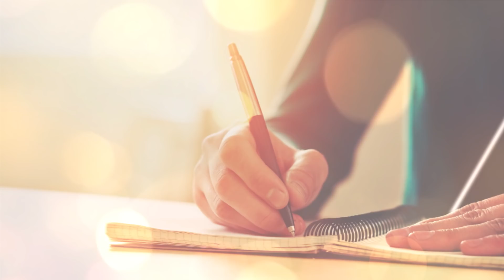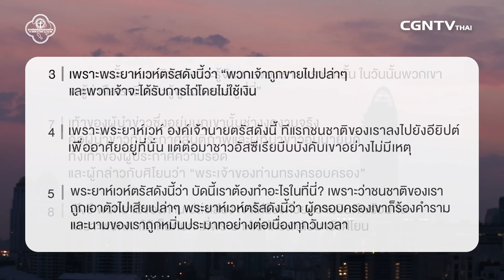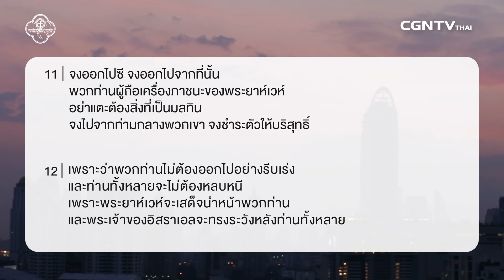280418 วันนี้เรามาเฝ้าเดียวกันใน อิสยาห์ บทที่ 52 ข้อ 1 ถึง 12 กับ อ องค์การ เดชะยา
มีชีวิตที่เป็นพระพร
รักษาชีวิตของเราให้บริสุทธิ์ด้วยการเชื่อฟังพระวจนะของพระเจ้า เพื่อให้เรามีชีวิตอยู่ในทางของพระองค์เสมอ พระเจ้าได้ไถ่เราทำให้เรากลายเป็นคนใหม่ มีวิถีชีวิตใหม่ เป็นผู้ที่มีชีวิตเพื่อประกาศเรื่องราวความรอดของพระเจ้าและนำพระพรความรอดไปสู่คนอีกมากมาย

มาร่วมเฝ้าเดี่ยวด้วยกันกับ อ องค์การ เดชะยา
ได้ที่ รายการ Living Life ในพระธรรม อิสยาห์ บทที่ 52 ข้อ 1 ถึง 12